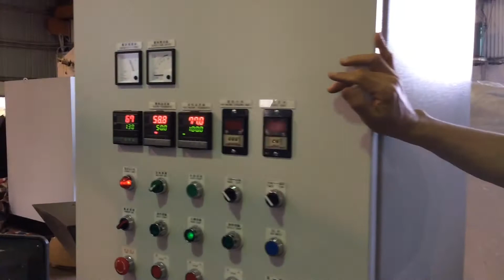Agglomerator - Granulator 600L | GEORDING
．Applicable material :film
．Tank volume: 1000L
．Horse power : 150HP
- To reduce the material volume
- Crush and agglomeration can be finished in one time
- Can process humid material (Less than 10% moisture)
- Need small area,save space

00:00 Introduction
00:13 Agglomerator
01:03 Operation panel

GEORDING MACHINERY is the manufacturer of plastic recycling and pelletizing machine in Taiwan. Pursuing innovation and excellence, we specialize in plastic crushing, washing and drying line, turnkey plant for recycling plastic, rubber and plastic pelletizing, special composite materials pelletizing, color master-batch, sheet extrusion of PE, PP, and PVC, RDF-5 plastic pelletizing and customized equipment and components.